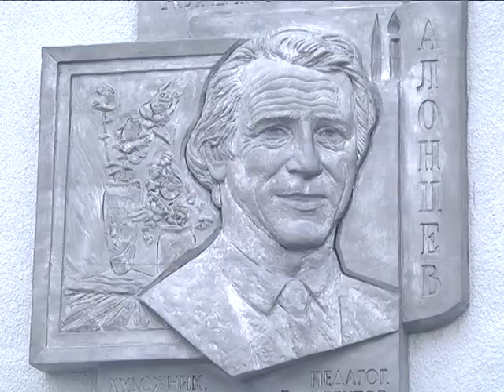2018-01-25 г. Брест. Открытие мемориальной доски в честь А. Алонцева Новости на Буг-ТВ.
24 января 77-ой День рождения мог бы отметить художник-акварелист, создатель и директор Брестской художественной школы Александр Алонцев. Его не стало в 2013-ом, но имя Александра Александровича прочно вписано в историю города и биографии многих его жителей. Он был учителем и другом для сотен мальчиков и девочек. Александр Алонцев помогал им покорять творческие вершины. Некоторое время назад имя этого выдающегося человека было присвоено учреждению, которое он создал и развивал не один десяток лет. Накануне на фасаде здания художественной школы была открыта мемориальная доска.